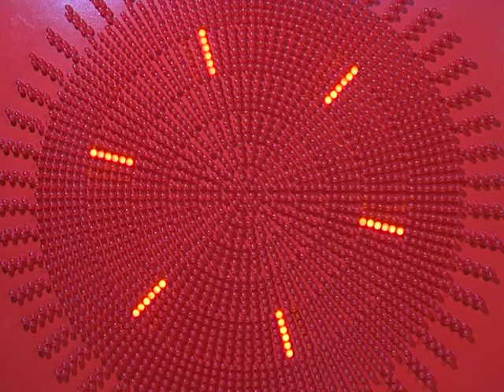POMADE: SILENT PARTNER: YOUTUBE AUDIO LIBRARY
Statistics indicate an increase in the number of people in the world with hearing problems. I have developed a method for visual perception of a piece of music by people with partial or complete hearing loss. It is well known that the practice of lip reading is used to understand speech by visually interpreting the movements of the lips, face and tongue. The current level of technological development makes it possible to create a similar practice for understanding music. Obviously, for the visual perception of a musical work, two conditions must be met: the first is the disclosure of the theme, the second is a demonstration, showing the melody of this work. Using a computer with the appropriate program, light and music videos (L&S-video) can be created in which these conditions are met. Thus, the theme of a piece of music can be reflected in the corresponding video. Examples of such music videos are widely distributed on the Internet, for example, Obviously, the fulfillment of the first condition has been worked out, is understandable and depends solely on the creative potential of the video author. Let us consider the possibility of fulfilling the second condition, namely: visual perception of the melody of a musical work. This opportunity is based on a method of light accompaniment of music that I invented (patent No. 8270 in the Republic of Belarus). This method is a kind of mechanism that allows you to visually determine the height, duration and volume of dominant sounds, that is, the sounds that form the melody of a musical work. In the mechanism, a musical scale of a certain number of sounds corresponds to a system (light series) of the same number of concentrically located light pictures on the screen. At the same time, sequentially from high sounds to low ones, musical sounds are put in correspondence with light pictures sequentially from the center to the edges. When working with a sound file, the presence of a light picture in the center of the screen means the dominance at a given moment of time of the high sound corresponding to this light picture, the presence of a light picture at the edge of the screen means the dominance of the corresponding low sound. In the light system, the presence of a picture means the duration of the sound, the location of the picture means the pitch of the sound, and the brightness of the picture means the volume of the sound. I think that learning the practice of visually identifying the comparative characteristics of sound is not difficult. Conclusion: for the visual perception of a musical work, it is necessary to use augmented reality, which allows you to visually determine the melody of this work. Obviously, the choice of an element of the picture, or the use of an introduced element to place a lighting system in it, depends on the creative concept of the creator of the L&S-video. Elements of the picture for embedding a light system can be: a cloud, a sunbeam, flowers, grass, dew drops, and other details of pictures of reality. As an example, consider the process of creating a L&S-video for an instrumental piece *music of space*. First: let’s produce a video corresponding to the duration of the sound file with pictures of the changing starry sky. Second: using the appropriate computer program, we will integrate an elliptical-shaped light system into a suitable cluster of stars. In this case, we denote the lines of light images in the system with stars that differ in color from others in the cluster of stars. Obviously, the issue of color does not arise with such an artistic combination of music and light, since it is solved in a simple and understandable way. It is also obvious that the scope for creativity when creating L&S-videos is endless. I think that the creation of such L&S-videos will change people’s perception of music and, in particular, will allow people with hearing loss, after appropriate training, to understand the content, melody, and the ratio of pitch and duration of sounds during soloing of musical instruments, the unique sound features of some instruments, captured in a piece of music. , for example, the shock-fading sound of orchestral cymbals.                                             To create an appropriate computer program, you need: funding and a developer. The program must be free for non-commercial use. Write if you have business proposals for this project.
Sincerely,  Ivan Antonyuk.    Google translator used.